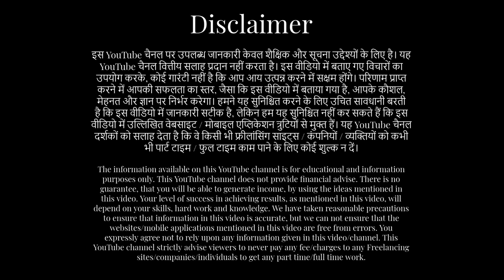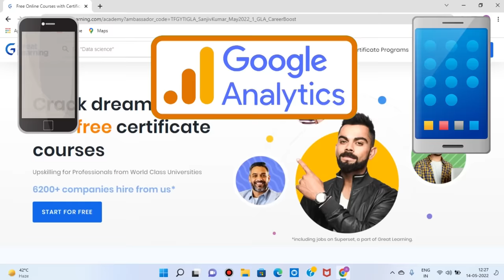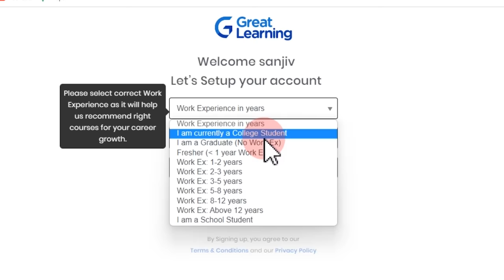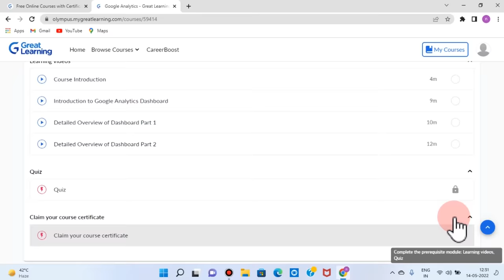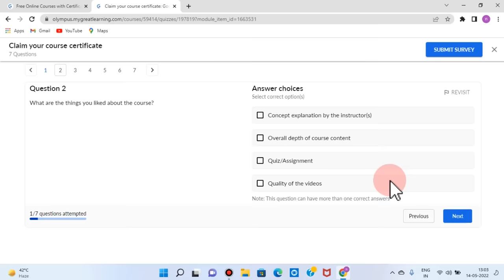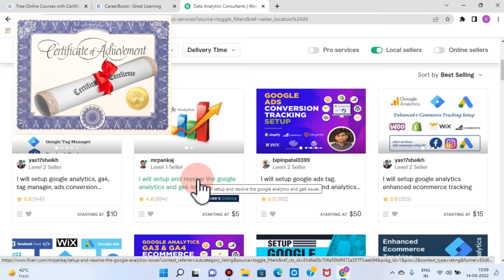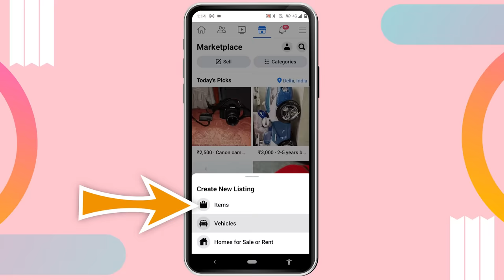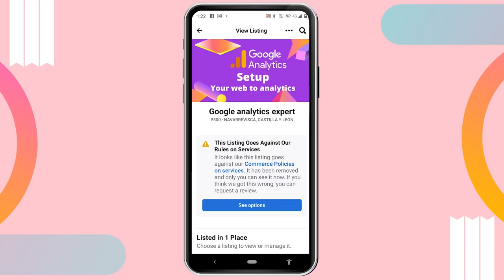Google से रोज़ कमाओ, मोबाइल फ़ोन पे | Sanjeev Kumar Jindal | Free | Part time job | Google income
Earn daily Rs.1200/- or more from Google, on your mobile phone. 100% real, 100% practical, 100% FREE, new method. Must watch this video and follow all steps.फ्री में, गूगल से कमाओ, अपने मोबाइल फ़ोन से ही, पूरी डिटेल्स के लिए ये वाला विडीओ पूरा देखो और सारे स्टेप्स फॉलो करो:-

sanjeev kumar
sanjeev kumar work from home
sanjiv kumar
google, Google, income from google, how to earn from google, google analytics, Google analytics,